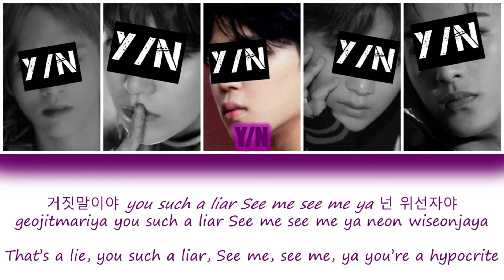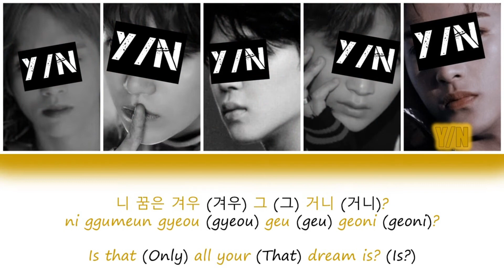NO MORE DREAM - YOUR BOY GROUP [HAN/ROM/ENG] {COLOUR CODED LYRICS + LINE DISTRIBUTION}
Original Song: No More Dream
Original Artist: BTS

All rights administrated by Big Hit Entertainment.